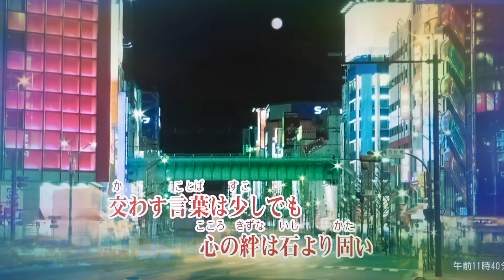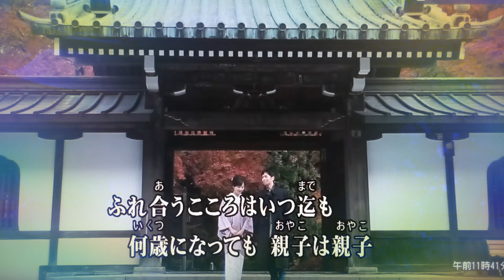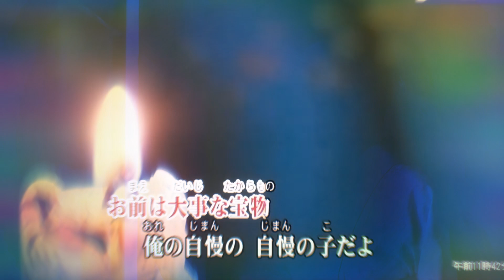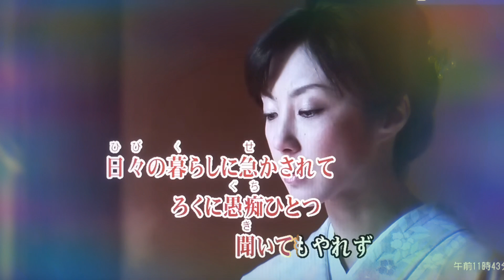親子/青戸健（カバー）masahiko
親子
青戸健